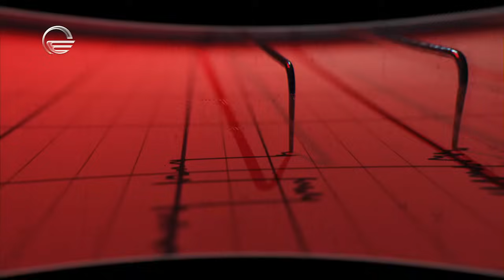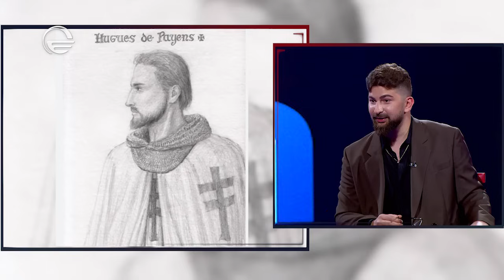სიცრუის დეტექტორი | ანზორ ოდიშარია